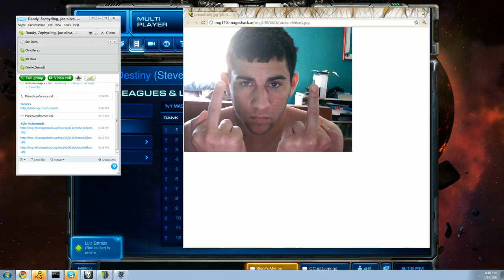2011 01 18 Untitled broadcast Part 3